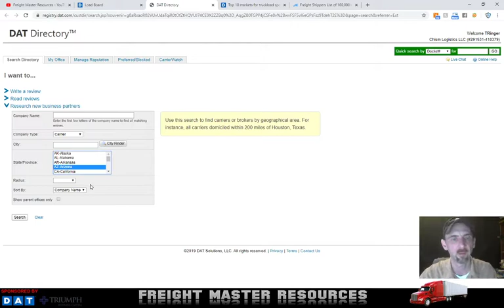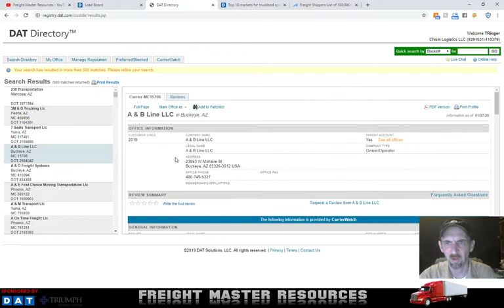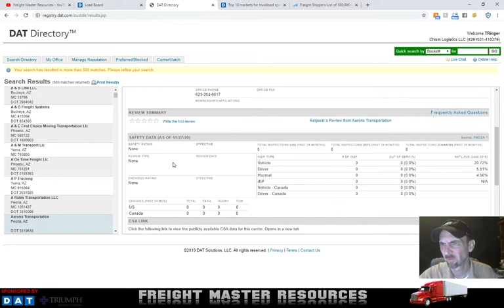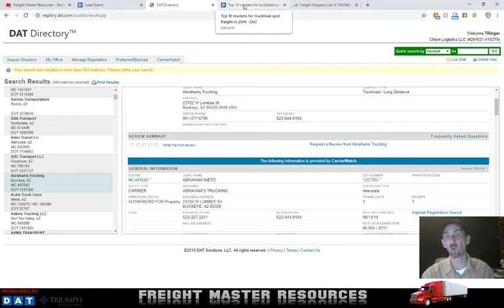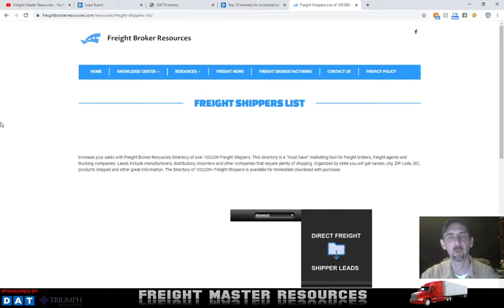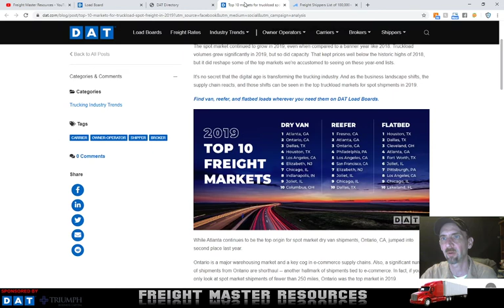Freight Broker Cold Calling - How to Handle Objections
In this freight broker and freight agent sales training I share how to handle objections when cold calling your shipper leads.

⚠️🔥 Get your first 15 Days of DAT Free!